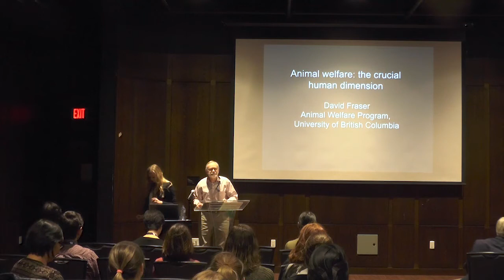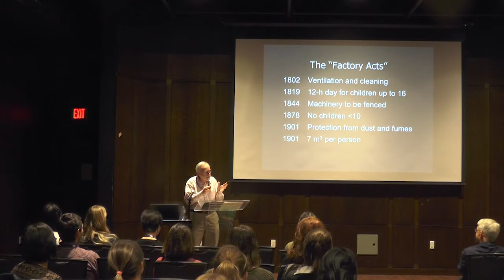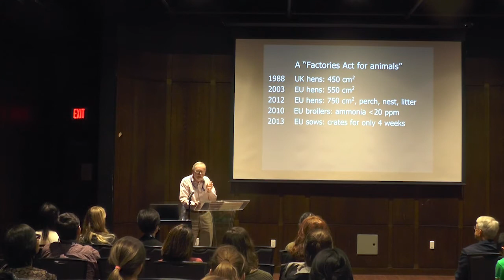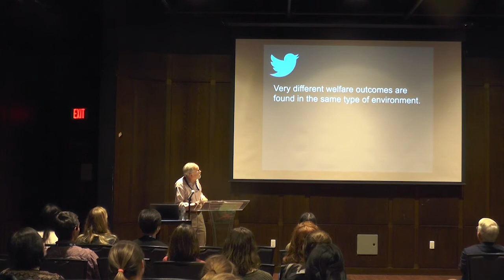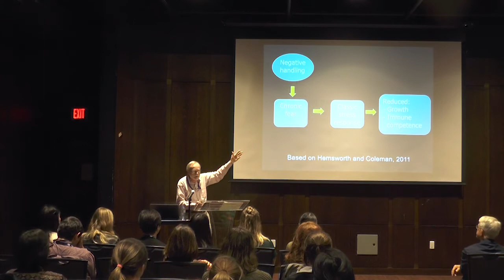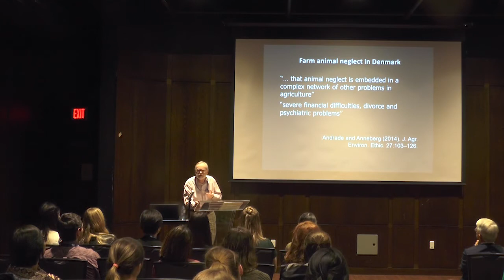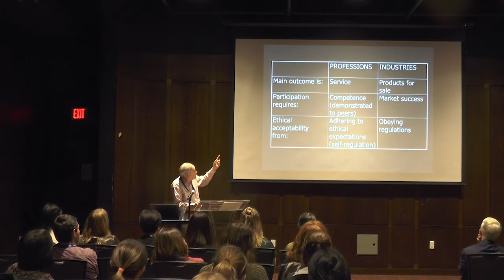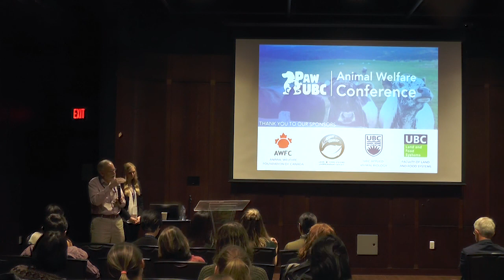UBC PAW - Animal Welfare Conference 2017 - David Fraser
"Animal Welfare: The human dimension"